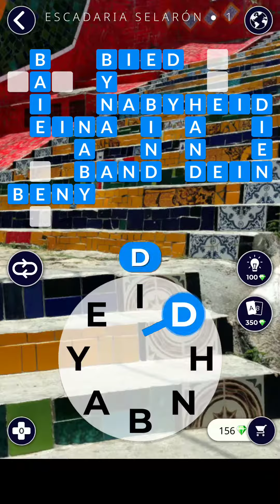Words Of Wonders Escadaria selarón Vlak 1 2 3 4 5